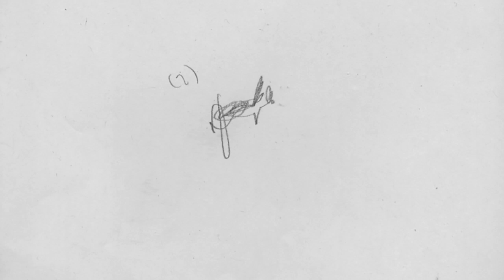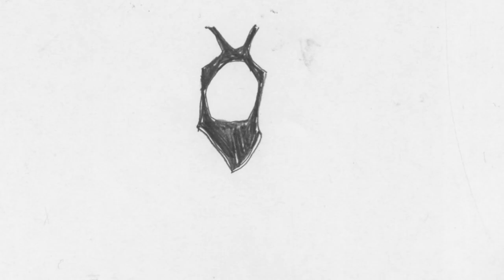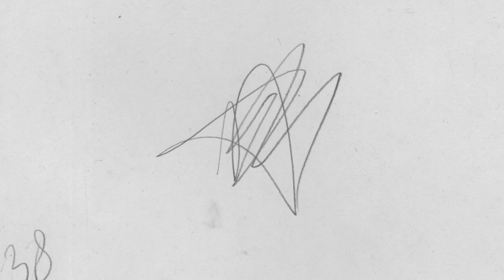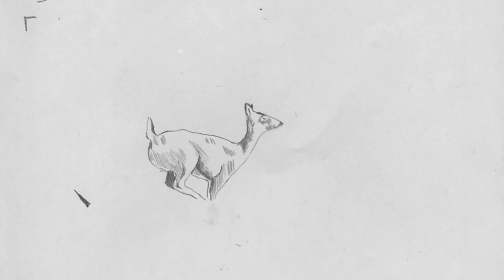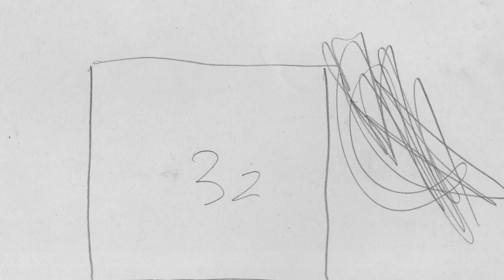das bisschen Totschlag // Be Safe [OFFICIAL VIDEO]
das bisschen Totschlag is all about the beauty of vulnerability in the Digital Age and the ever more apparent fact that nothing really matters.

Hugs + Totschlag is about realising what I actually want to do in life & struggling to maintain relationships with loved ones who live far from you

written and performed by das bisschen Totschlag produced by Fabian Kiepe
mixed and mastered by Nico Vetter